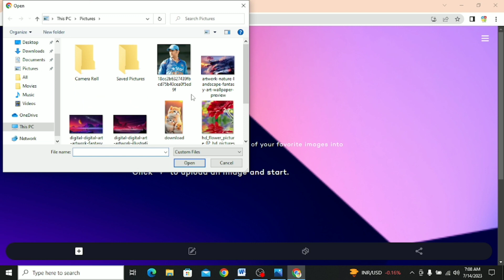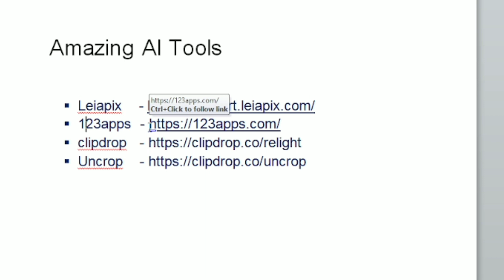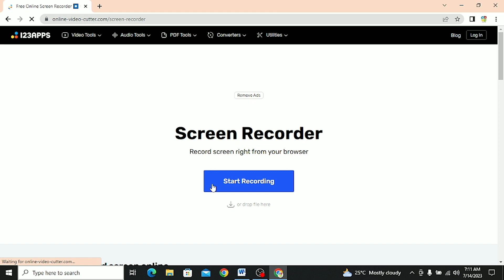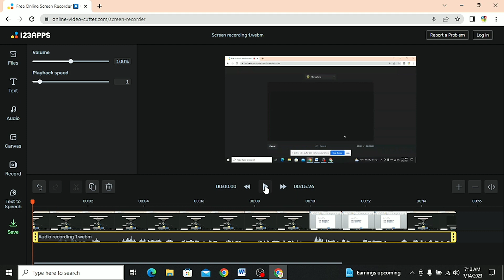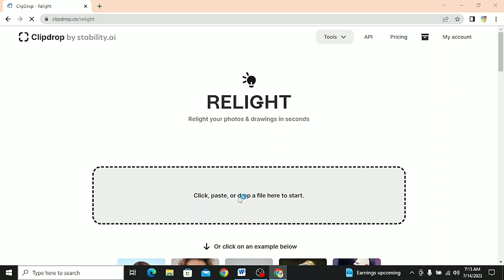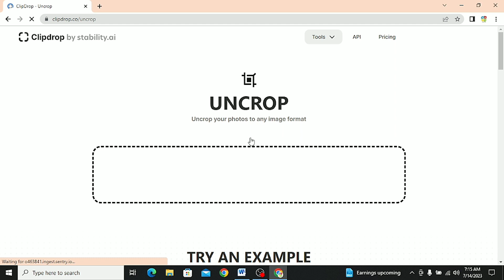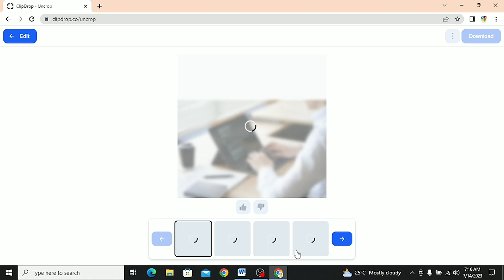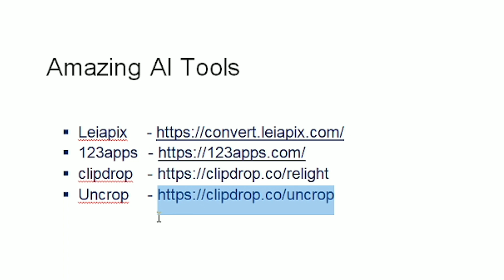Best 4 Amazing AI Tools | AI Tools Better Than Chat GPT | 100% FREE | You Must Try in 2023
Best Amazing AI tools